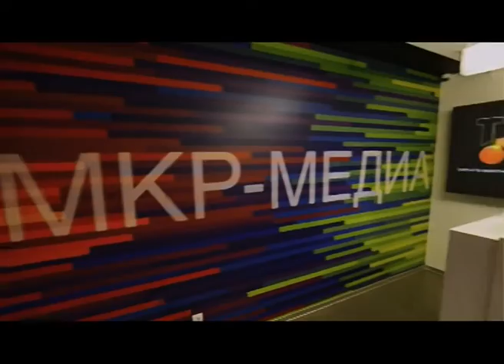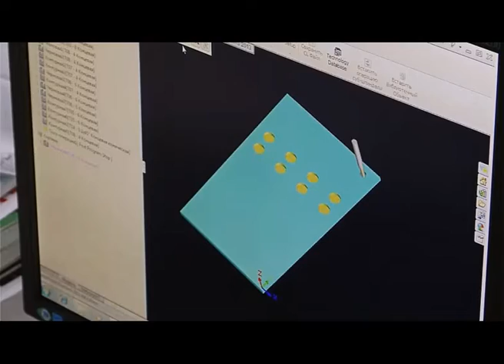Автопатриоты. 2 серия